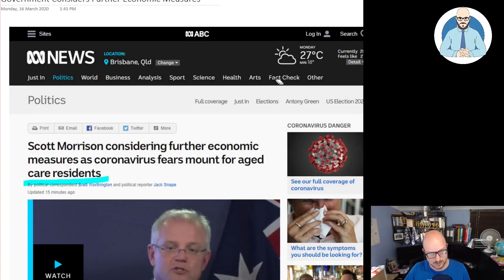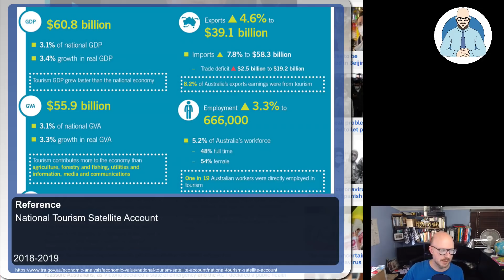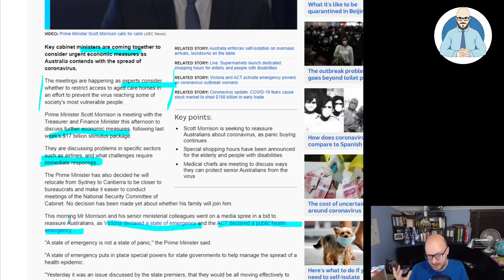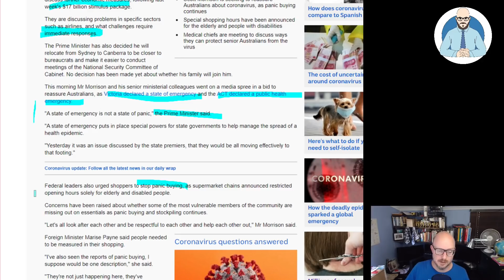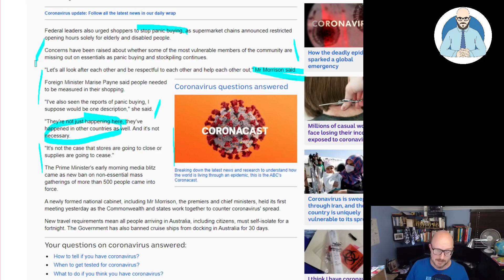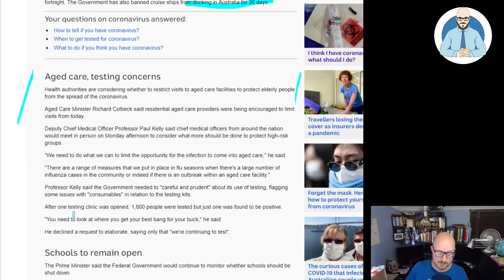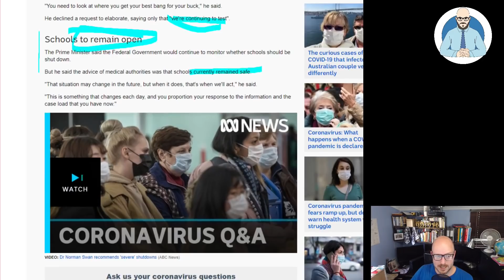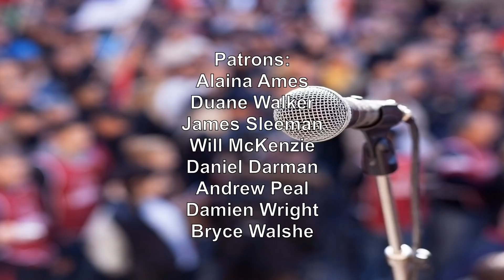Government Considers Further Economic Measures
Why Buildings Stand Up
Why Buildings Fall Down Why Structures Fail
Great Streets
A Pattern Language

Heise Architecture
Our Architectural Practice.